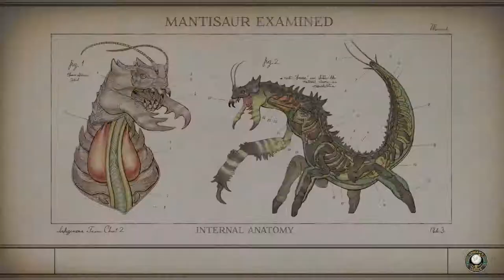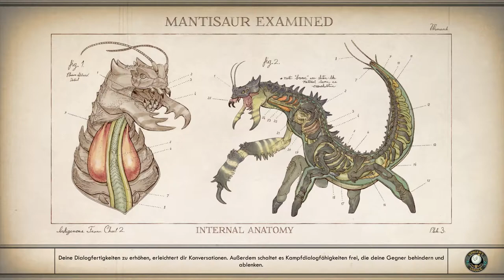THE OUTER WORLDS #034 - schlachthof-clive ° letsplay [GERMAN]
wie heftig die Entscheidungen sind WTF ^^

Persönliche Meinung : extrem heftiges solo game mit Entscheidungen ^^

Plattform:
PC
PS4  ( wird auf der Plattform gezockt )
XBOX ONE